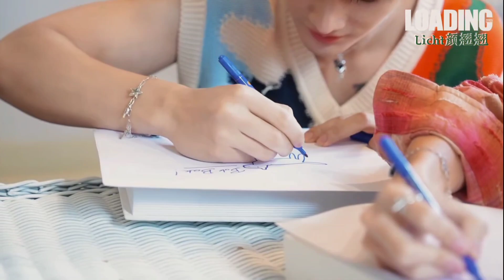[eng sub] poohpavel ｜LOADINGMag drawing part